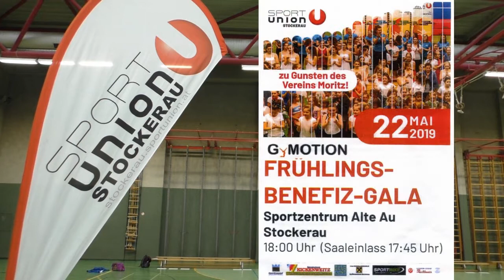Frühlingsgala 2019 - 09 Turn10 und Turnen Plus